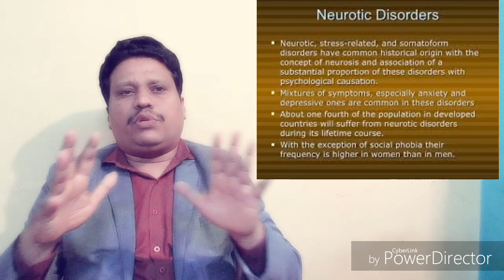ఇతరులకు కనిపించని, వినిపించని అంశాలు మీకు మాత్రమే తెలుస్తుందా HALLUCINATION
ఇతరులకు కనిపించని, వినిపించని అంశాలు మీకు మాత్రమే తెలుస్తుందా !! తప్పక ఈ వీడియో చూడాలసిందే!!! HALLUCINATION CAN OVERCOME .Dr. SURESH BABU, PSYCHOLOGIST, CLINICAL HYPNOTHERAPIST, NLP(MT), 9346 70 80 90, 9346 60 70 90